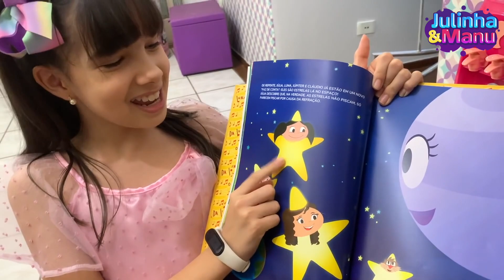Manu Finge Brincar de Ser Bebê na Caixa 5